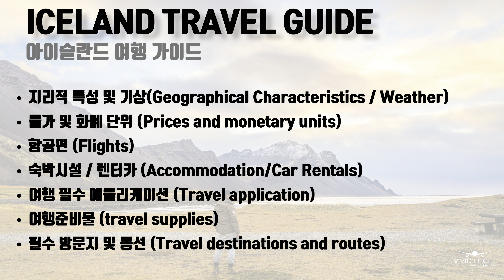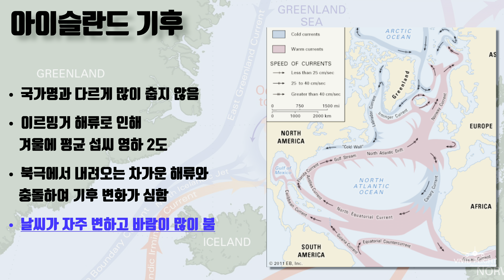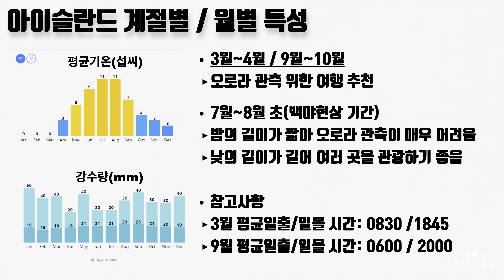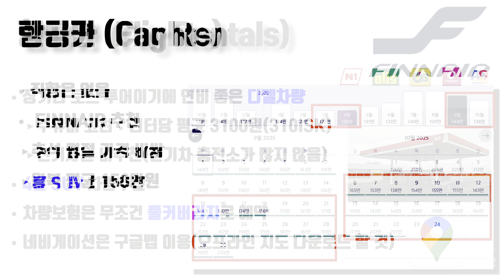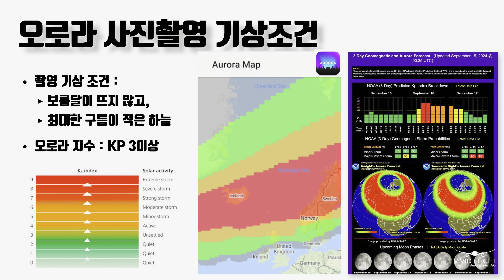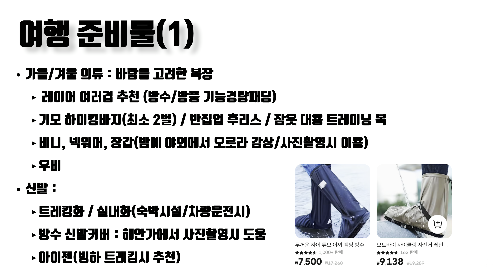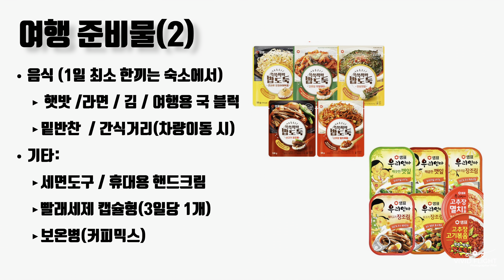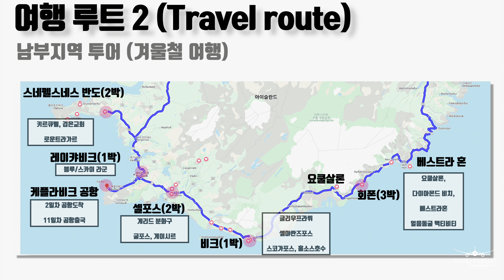🇮🇸 아이슬란드 오로라 링로드 여행 계획을 이 영상으로 해결해 드립니다!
안녕하세요. 사진찍는 조종사 비비드입니다.
이번 컨텐츠는 아이슬란드 여행계획을 준비하시는 분들을 위해 만든 영상입니다.
저는 아이슬란드 여행의 목적으로 오로라 사진촬영과 풍경 사진을 촬영하기 위해
8박 11일 기간 동안 아이슬란드를 한 바퀴 도는  링로드 투어를 다녀왔습니다.
인트로에서 보신 사진과 타임랩스는 이번 아이슬란드 여행기간동안 촬영한 것인데요.
아이슬란드 여행과 사진촬영을 하면서 배우고 느낀 점을 영상을 만들어
여러분의 아이슬란드 여행 계획에 조금이나마 도움이 되고자 합니다.